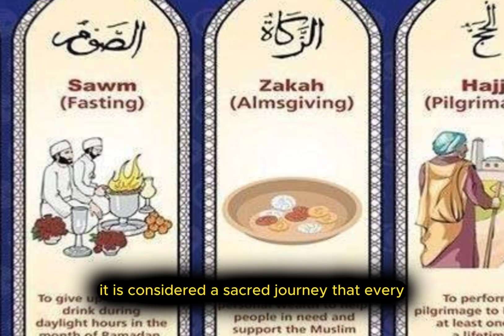The Richest Man Ever - Five Minute History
Mansa Musa Was The Richest Man Ever To Live! But What Did He Do With His Wealth?